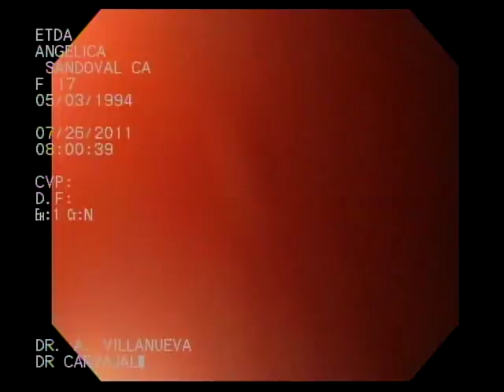Endoscopia parte 1